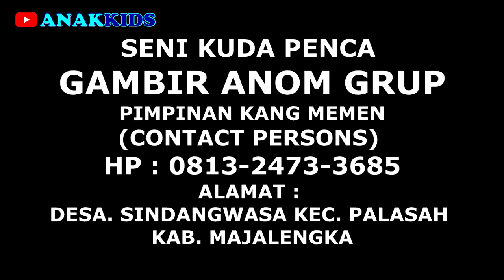KUDA RENGGONG PALING DISAYANG ANAK ANAK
LENGKONG ACARA HAJAT KHITANAN
KUDA PENCA SI GAMBIR ANOM PIMPINAN KANG MEMEN
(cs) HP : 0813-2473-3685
DESA SINDANG WASA,  KEC. PALASAH, KAB. MAJALENGKA
Kuda Tamu Kuda renggong Gambir Anom, Sultan, , Jimat, Jimat Junior, Tanjung
VIDEO SHOOTING :
HUB AJA  AURA VIDEOGRAPHY ( CS) HP : 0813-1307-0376